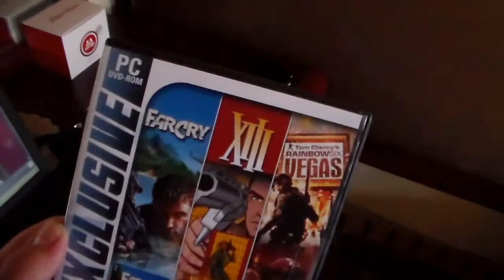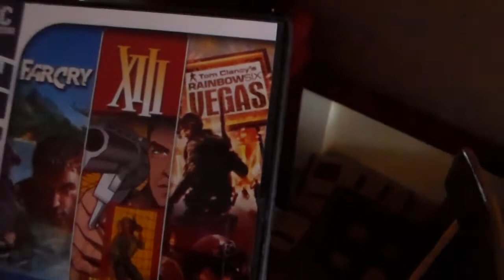Xmas, New Year 2014: Holidays in Turkey (part1)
Hello all, long time no see. I`m alive and got some video here where i am right now and what i brought for my holidays. Have a nice Xmas and New Year.

Intro music in my video is edited from this song